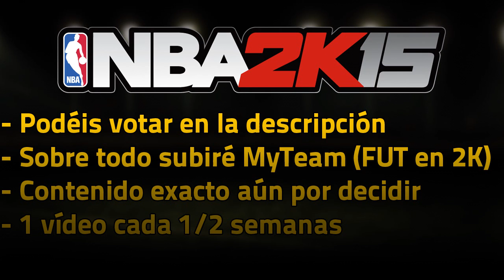Vídeo informativo - ¿NBA 2K15 en el canal? Modo carrera y nueva serie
► ENCUESTA - ¿Queréis NBA 2K15?